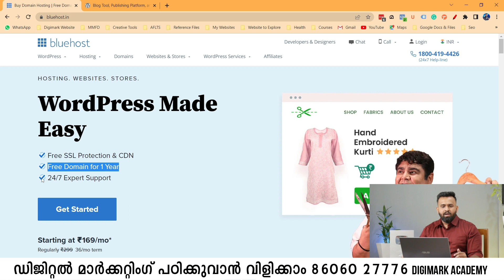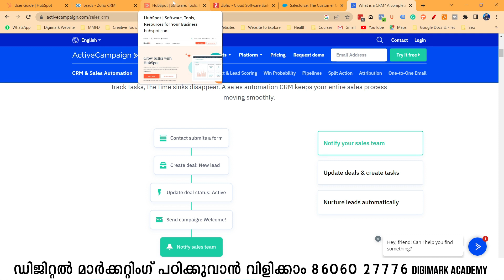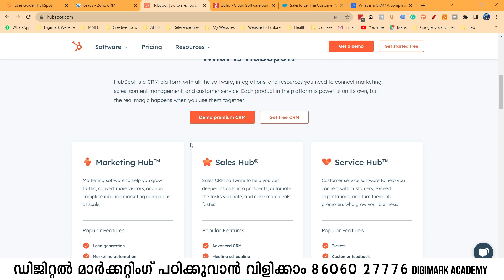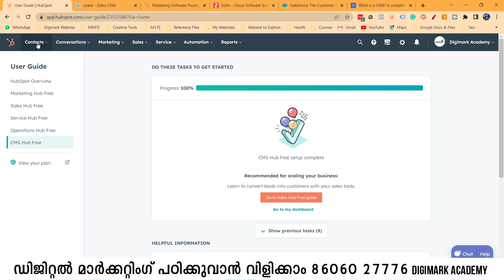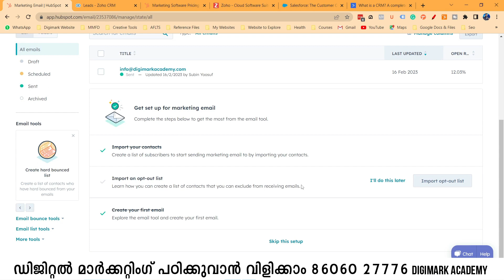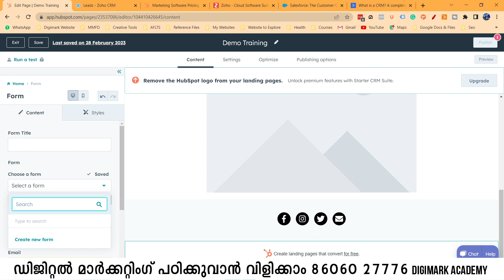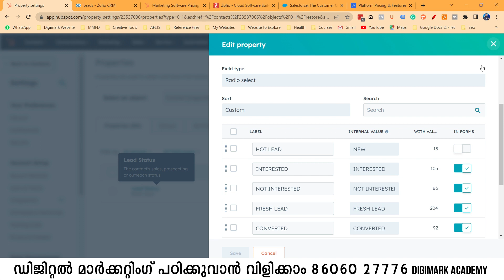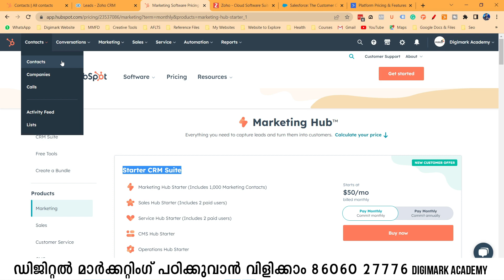എന്താണ് Marketing Automation & CRM | Free Digital Marketing Courses in Malayalam | Day 25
In this class let's learn about marketing automation in digital marketing and tools used in marketing automation. We can learn more about the use case of CRM's and how to nurture a lead using CRM's.

To Learn Digital Marketing You Can Contact My Academy
Digimark Academy : - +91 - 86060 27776 , 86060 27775

ORG CODE - SAGZI

Chapters - Marketing Automation & CRM
00:00 - Introduction to the Video
02:19 - Tools of Marketing Automation
03:22 - Advantages of Email Marketing
05:15 - Overview of Hubspot
09:35 - How to set up a Landing page Using Hubspot
15:06 - Conclusion About The Video